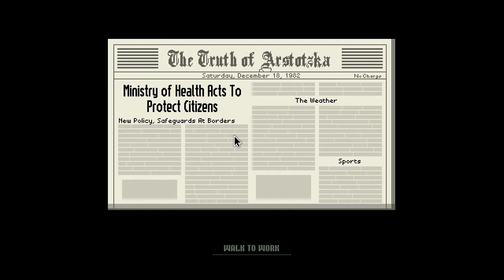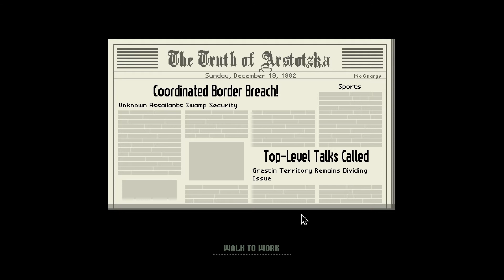Let's Play "Papers, Please" - #14 (2. Staffel)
"Papers, Please" ist eines dieser neuen Indie-Games, bei denen man einer geregelten Arbeit nachgeht. Seltsamerweise macht der "dystopische Dokumenten-Thriller" Spaß. Denn "Papers, Please" ist weit mehr als die schlichte Simulation des Arbeitstages an einem Grenzposten. Während wir unserer täglichen Arbeit nachgehen, treffen wir auf die buntesten Charaktere, teilen mitleiderregende Schicksale, werden in mysteriöse Agententhriller verwickelt und müssen uns stets fragen: "Ist das hier rechtens was wir hier machen?"

In dieser zweiten Staffel sind wir nicht mehr obrigkeitshörig, sondern unterstützen den Widerstand wo wir nur können! Playlist der ersten Staffel

"Papers, Please" wurde von Lucas Pope entwickelt und erschien in der Vollversion 2013. erhältlich.